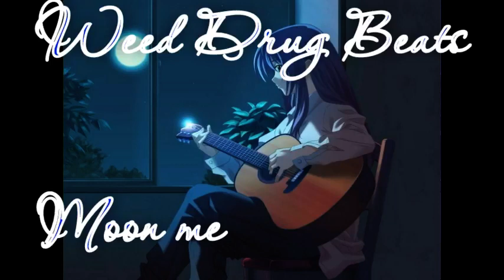Free Hip Hop Chill Beat(Slow guitar) - Weed Drug Beats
DM to talk me and use my beats
Follow me and like is free

Etiquetame en tu canción
Libre uso
Libre para comercializar
DM en mi instagram para usar o pedir beats